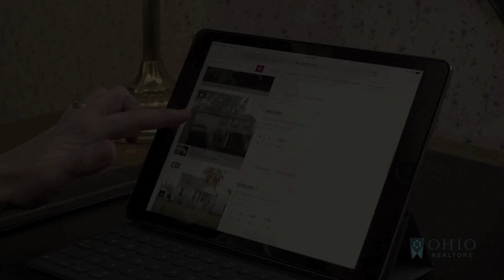We Make Home Happen | Spot 3 | August 2020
How Ohio REALTORS make homeownership a reality